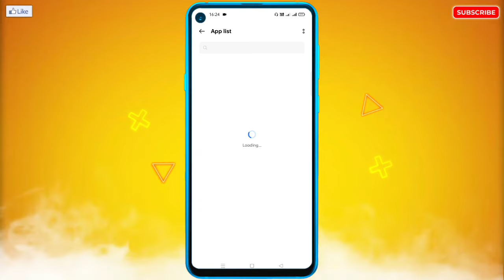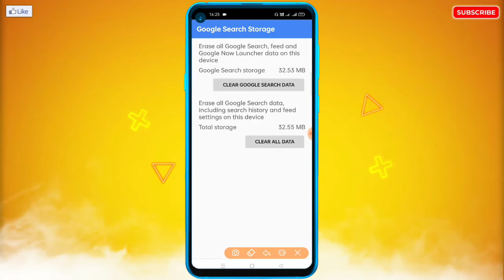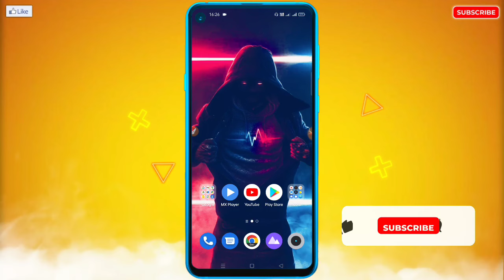Google Ki Setting Kharab Ho Gayi Hai, Bigad Gayi Hai ! Kaise Thik Kare | Google Setting Reset 2022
🔥☞ 𝗛𝗲𝗹𝗹𝗼 𝗗𝗼𝘀𝘁𝗼𝗻 !!!

___________❀ ᴛʜᴀɴᴋ ʏᴏᴜ.❀___________